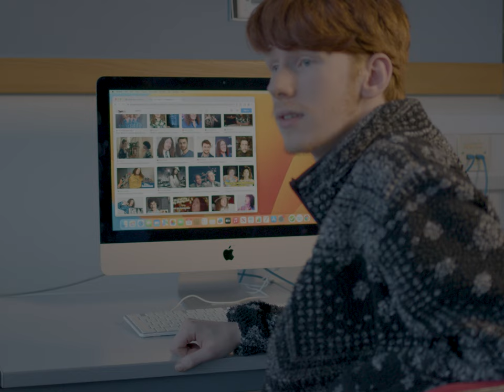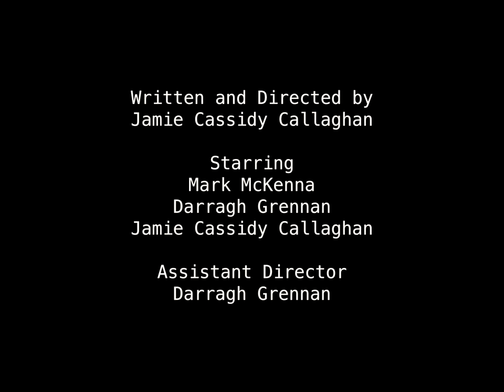Burritos (1 Minute Short Film)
you know that one guy that you know